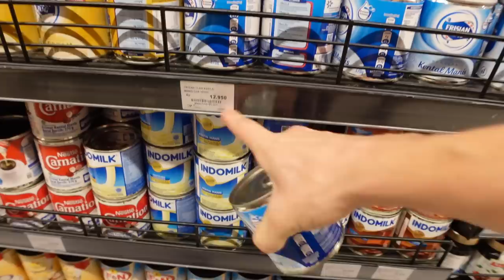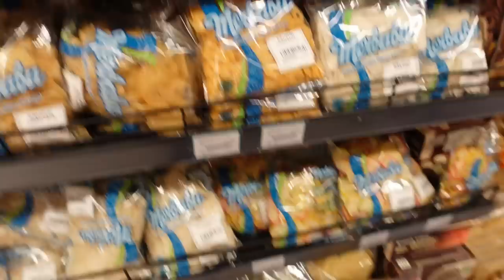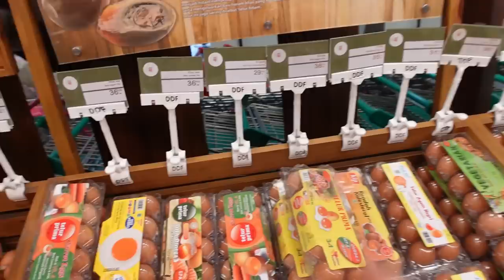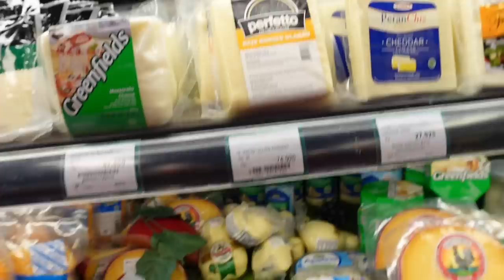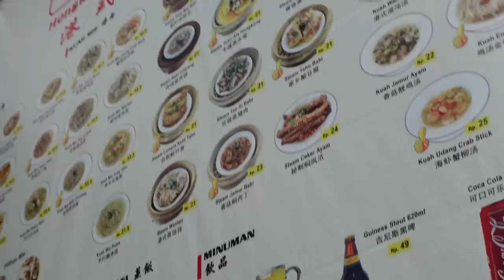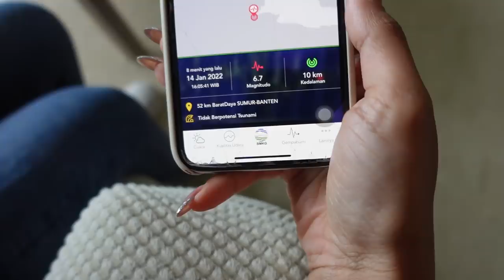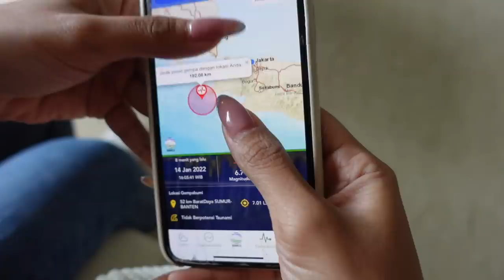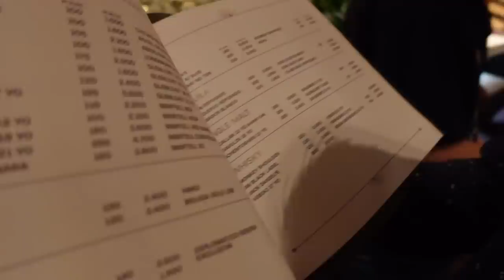Išleistuvės su drebėjimu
Ačiū!

Music of this video:
ES_Detroit - SINY
ES_Driving Down Silk Road - Sarah, the Illstrumentalist